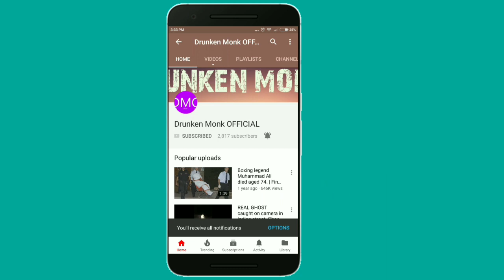BEST EVER DAD AND CHILD. | Baby Funny Moments (2018) VOL-1 .| Baby funny video.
Father and child are more than friends. mother will take care of her child but father take care of his child in his own way. watch this video to enjoy such best moments of  child and a father.